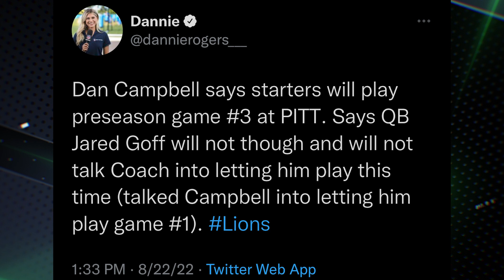Dan Campbell says Detroit Lions starters TO PLAY Preseason Game 3....EXCEPT Jared Goff!